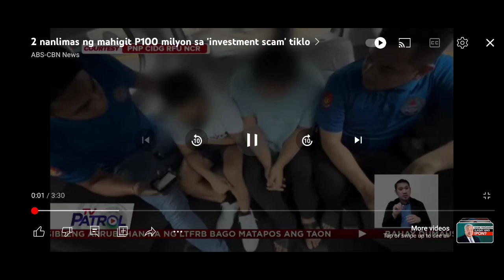NANLIMAS NG 100M ANG DALAWANG HINIHINALANG SCAMMER ARESTADO SA OPÉRATION PARANQUE 😰😱😱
ABS-CBN NEWS#NANLIMAS NG 100M ANG DALAWANG HINIHINALANG SCAMMER SA OPÉRATION PARAQUE